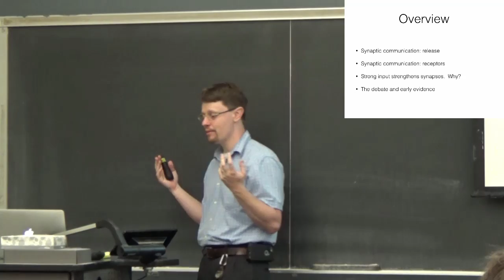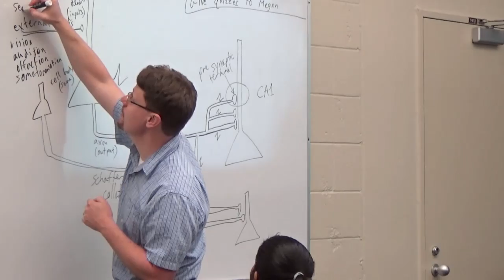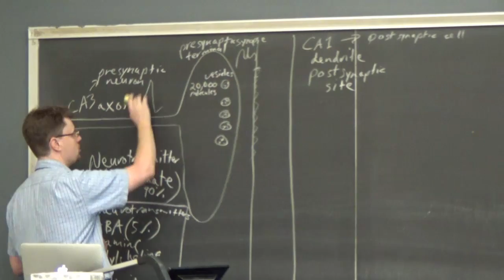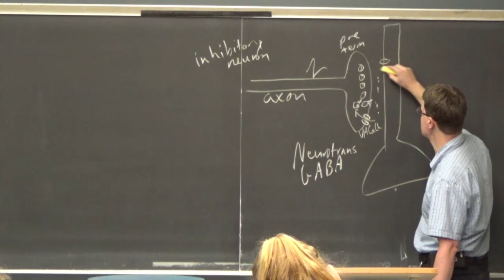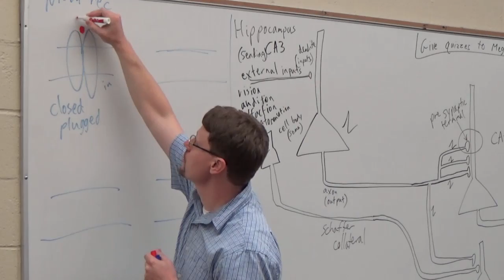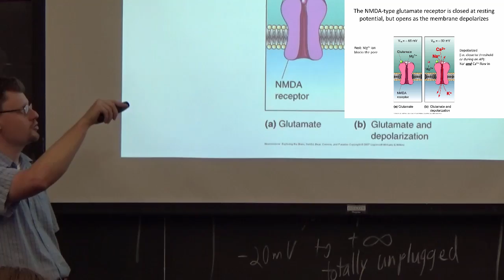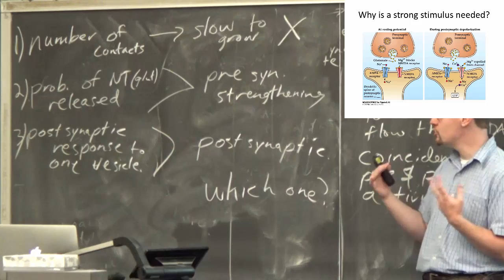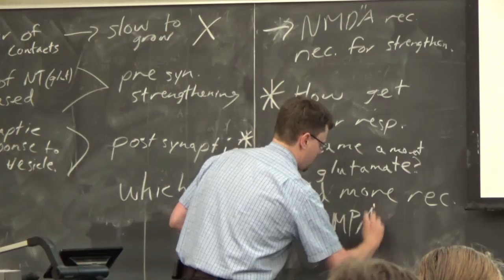03161 7 06 Kauer & postsynaptic LTP